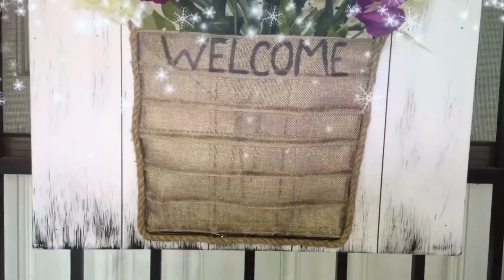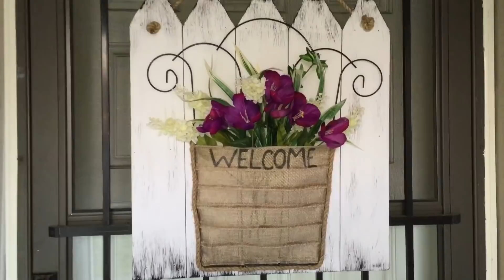DIY DOLLAR TREE SPRING FRONT DOOR DECOR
Hiiiiiii everyone! Here is a little spring inspiration for ya! Even thought it was snowing this weekend, I figured I'd still get some of my spring decor going. This one is a cinch and it looks great on the front door in place of a wreath. You can hang it on a wall, on the side of the house, in the back porch or wherever your heart desires.

These are all Dollar Tree items expect for the thinner twine. BUT, you can find that at Dollar Tree as well.

What you'll need:
Foam Board
Trellis
Rope
Burlap Ribbon
Flowers
Twine
Hot Glue

I spent $$6 not including materials I already had

If you take anything from my channel and the things I do, is that you can have nice things without breaking the bank. I didn't grow up with much and I have always been very frugal with certain things. I also like to have nice things. in experimenting and having confidence in myself, I have been able to make one of a kind things! I hope this will inspire you to step out of your comfort zone and do things you never thought you could.